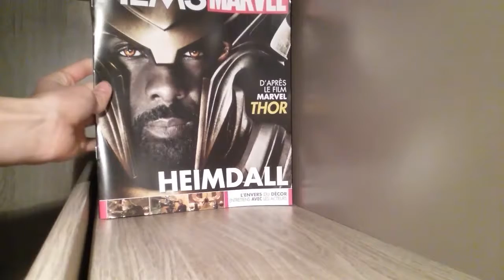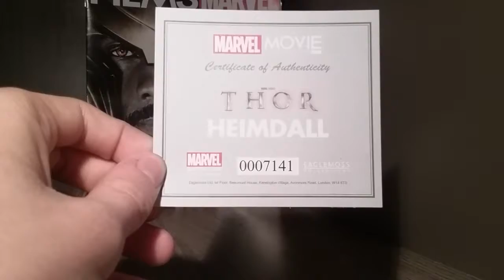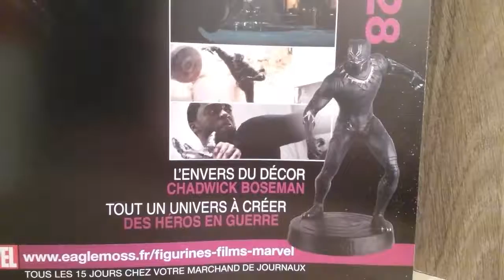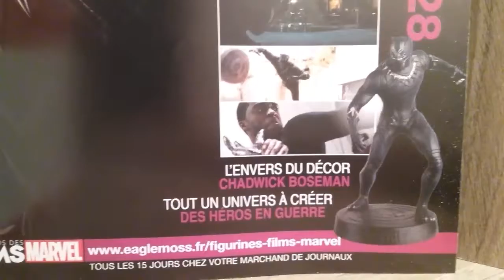Figurine film MARVEL eaglemoss Numéro 27 heimdall